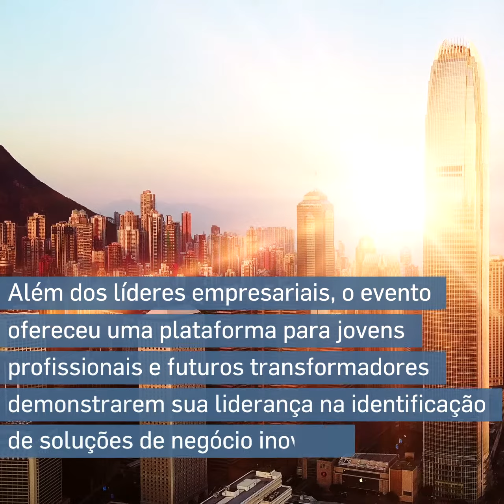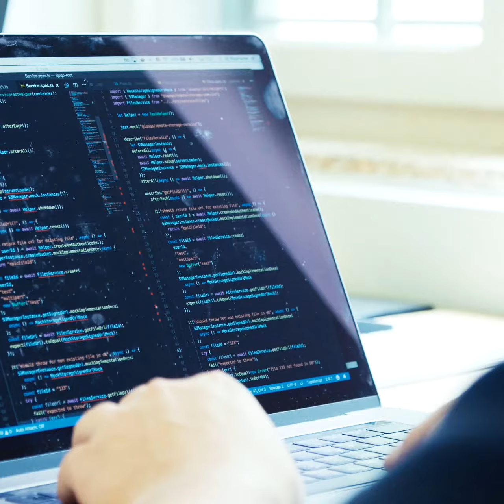SDG Futures Lab (Portuguese)